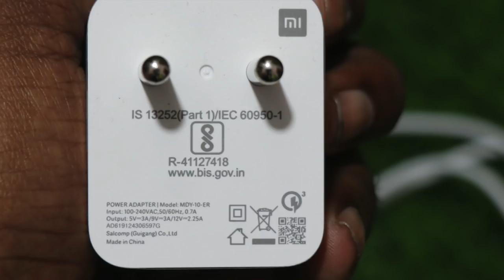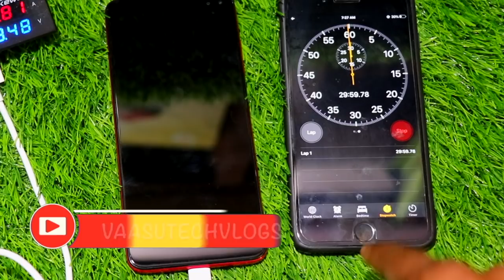Poco X2,Charging & Heat Test,0 To 100% || In Telugu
Hai Friends Munduga Mee Andariki Naa Channel Ki Swagartam,Eeroju Maroka Sarikotha Video to Meemunduku Vachessanu,Ee Video lo Meeku,Poco X2,Charging & Heat Test,0 To 100% || In Telugu ||

43inc 4k.
50inc 4K.